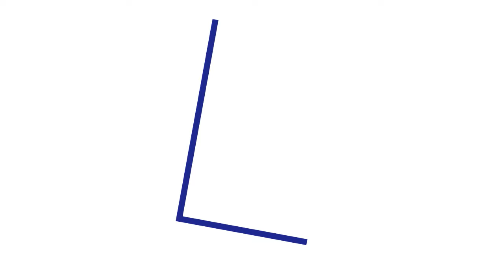International Research Training Group “Soft Matter Science" (Universität Freiburg)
The objective of the International Research Training Group (IRTG) “Soft Matter Science: Concepts for the Design of Functional Materials” between the universities of Freiburg and Strasbourg (with colleagues from Basel and Mulhouse participating) is to promote graduate education and scientific exchange in this modern field of research on soft matter materials.

Soft matter science is without any doubt a growing and interdisciplinary field of research, attracting equal attention from chemists, physicists, biologists and engineers.